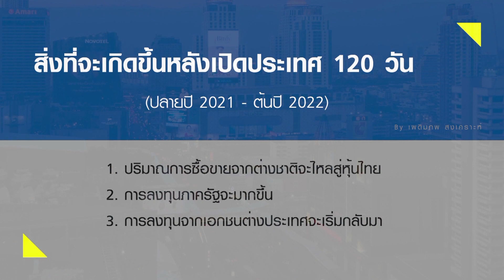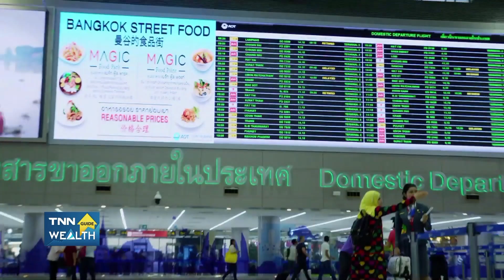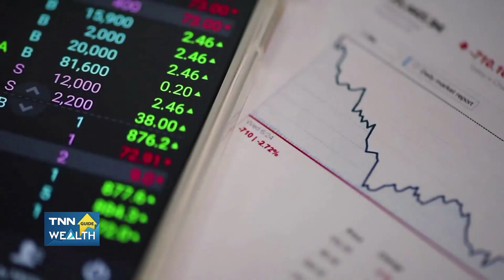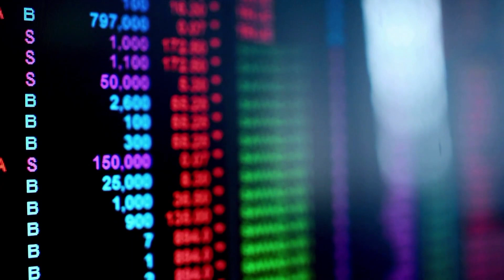3 สิ่งที่จะเกิดขึ้นหลังเปิดประเทศในอีก 120 วัน I TNN WEALTH GUIDE I 06-07-64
3 สิ่งที่จะเกิดขึ้นหลังเปิดประเทศในอีก 120 วัน I TNN WEALTH GUIDE I 06-07-64

พูดคุยกับคุณเผดิมภพ สงเคราะห์ จากบล.หยวนต้า(ประเทศไทย) ถึงโรดแมพการเปิดประเทศตามนโยบายรัฐบาล และสิ่งที่จะเปิดขึ้นหลังจากนี้ จะส่งผลดีกับประเทศไทยในด้านใดบ้าง

ติดตามได้ใน รายการ TNN Wealth Guide ทุกวันอังคาร เวลา 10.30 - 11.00 น. และวันเสาร์เวลา 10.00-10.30 น. ทาง TNN ช่อง 16